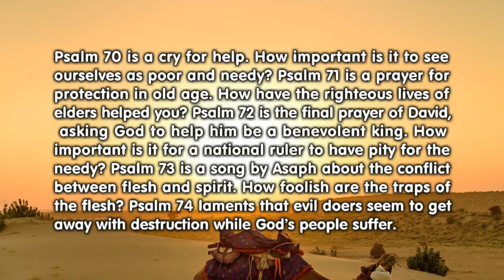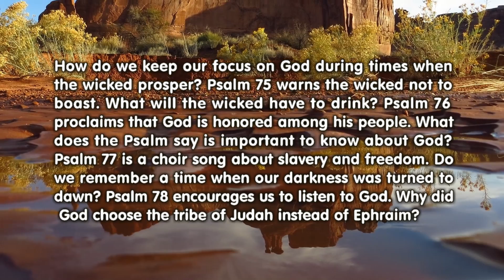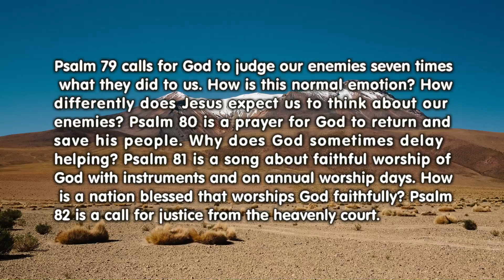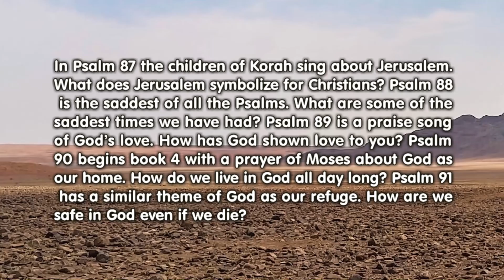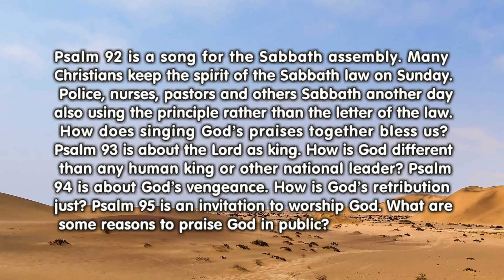Psalms 66-95 (Bible in a Year, Week 26)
Psalms 66-95 from Praise to Praise